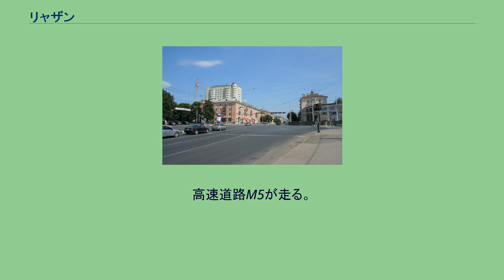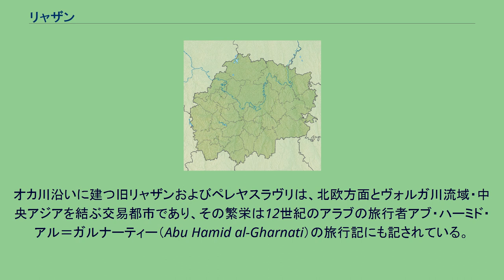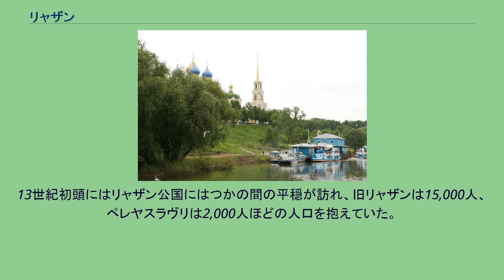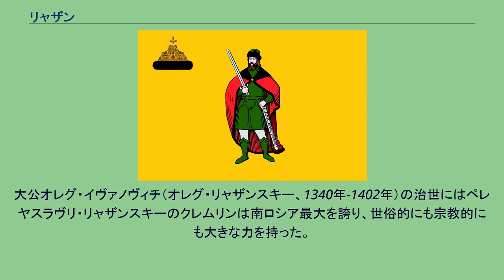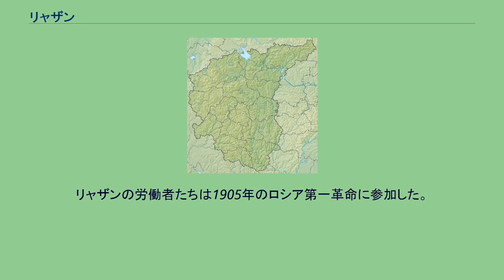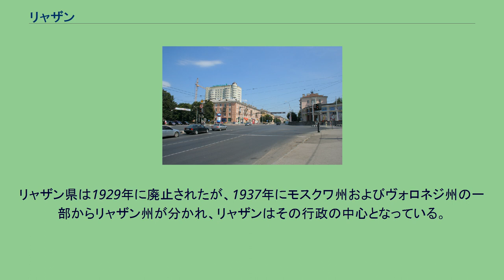リャザン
リャザン（リャザニ；露: Рязань）は、ロシアの都市である。
リャザン州の州都。
オカ川の右岸、オカ川にトルベジ川が注ぐ地点近くに位置し、オカ川の重要な河港である。
鉄道でモスクワ、ウラジーミルなどと結ばれている。
高速道路M5が走る。
人口は521,700人（2002年）。
モスクワから南東に196km。
条件反射の研究で有名なイワン・パブロフはリャザンの出身。
アレクサンドル・ネフスキー聖堂 もともと、リャザン公国の首都リャザンは、現在のリャザンから南東に50kmほどのオカ川下流に位置していた（スパッスク＝リャザンスキー近郊、現在のスターラヤ・リャザーニ Старая Рязаньの村）。
フィン・ウゴル系民族のいた地に進出してきたスラヴ人は8世紀頃から現在のリャザンの場所に木造で要塞を築いたとみられる。
現在のリャザン・クレムリンのうち最古の部分は12世紀に遡る。
現在のリャザンが記録に初出したのは1095年のことで、当時はペレヤスラヴリ（Переяславль, Pereslavl）と呼ばれ、旧リャザン（スターラヤ・リャザーニ）を中心に1078年から存在したリャザン公国の一部だった。
ペレヤスラヴリには1095年にはすでに聖ニコライ聖堂が存在しており一帯の精神的中心であったが、この聖堂は1611年の戦争で破壊されている。
その他にも聖ボリスとグレブ聖堂など多くの聖堂が建ち、ムーロムとリャザンの主教、およびムーロム＝リャザンの大公も屋敷を構えていた。
オカ川沿いに建つ旧リャザンおよびペレヤスラヴリは、北欧方面とヴォルガ川流域・中央アジアを結ぶ交易都市であり、その繁栄は12世紀のアラブの旅行者アブ・ハーミド・アル＝ガルナーティー（Abu Hamid al-Gharnati）の旅行記にも記されている。
北の森林地帯と南のステップ地帯の境界に位置する街であったが、ハザール、ペチェネグ、ポロヴェツなどステップからの侵入者による襲撃が絶えなかった。
またルーシ諸公国同士の争いも多く、1176年にはコロムナをめぐりキエフ大公と対立し、1180年にはペレヤスラヴリがフセヴォロド3世の軍により占領され焼き尽くされ、大公の部下たちや主教までがウラジーミルへと連行された。
13世紀初頭にはリャザン公国にはつかの間の平穏が訪れ、旧リャザンは15,000人、ペレヤスラヴリは2,000人ほどの人口を抱えていた。
しかし旧リャザンは1237年12月21日、モンゴル帝国のバトゥのルーシ侵攻によって略奪破壊されたロシア最初の街となり、これ以後再建は進まず結局立ち直らなかった。
リャザン公国の町々もことごとく灰燼に帰したが、ペレヤスラヴリは当時経済的重要性も失われておりほぼ無傷で残った。
13世紀末には主教もペレヤスラヴリに戻り、14世紀初頭にはリャザン公国の首都はペレヤスラヴリに移され、ペレヤスラヴリ＝リャザンスキー（Переяславль-Рязанский, Pereslavl-Ryazansky）と呼ばれるようになった。
これが現在のリャザンである。
大公オレグ・イヴァノヴィチ（オレグ・リャザンスキー、1340年-1402年）の治世にはペレヤスラヴリ・リャザンスキーのクレムリンは南ロシア最大を誇り、世俗的にも宗教的にも大きな力を持った。
しかしやがてモスクワ大公国の力がリャザン公国を上回る。
1380年にはロシア史上でも有数の大きな決戦であるクリコヴォの戦いが起きた。
リャザン大公オレグ・イヴァノヴィチの軍はジョチ・ウルスのママイ・ハーンやリトアニア大公国と連合し、ウラジーミル大公ドミートリー・ドンスコイ率いる軍と戦った。
この戦いでリャザン大公やジョチ・ウルスは敗れ、ロシアが「タタールのくびき」から脱する第一歩となったとともにモスクワ大公国の力が伸張するきっかけとなった。
1521年にリャザン公国はモスクワ大公国に併合される。
1708年よりモスクワ県に編入。
1778年、ペレヤスラヴリ＝リャザンスキーはリャザンと改称され、1796年よりリャザン県の県都となった。
19世紀後半、鋳鉄、ウォッカ醸造、製脂などの産業が発達した。
現代のリャザンの街並み 1904年、リャザンにロシア最初の社会民主主義グループが誕生。
リャザンの労働者たちは1905年のロシア第一革命に参加した。
1917年11月8日（旧暦10月26日）から11月12日（旧暦10月30日）にかけてソヴィエトがリャザンに樹立された。
リャザン県は1929年に廃止されたが、1937年にモスクワ州およびヴォロネジ州の一部か...